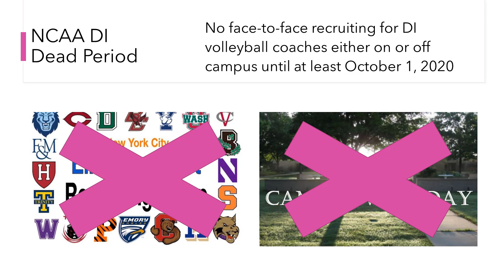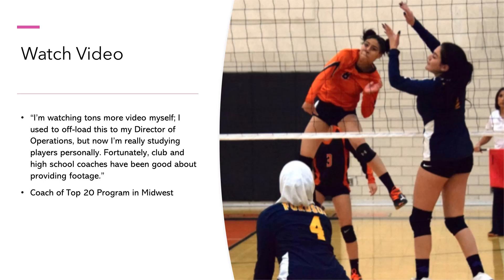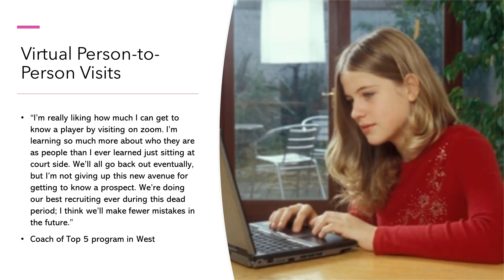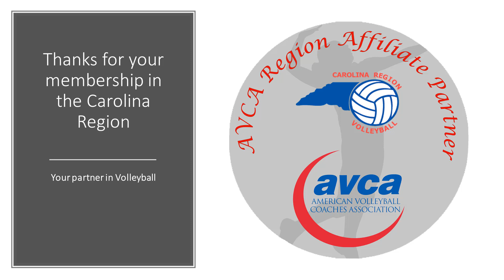Carolina/AVCA - Recruiting Tip of the Week #21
Recruiting Tips from the Carolina Region and the AVCA for coaches, players, and families. This video features adjustments that college coaches are making to their recruiting process during the extended NCAA dead periods and travel restrictions, including: watching more video, more emphasis on metrics, and virtual meetings.